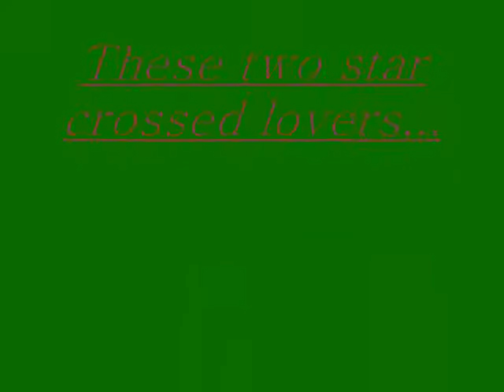Amelia and Doppler destined to be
Sorry its so short. It was really hard just to find these pics of them. If you know of a site were i can get more please tell me so i can make a longer version, but this one is still pretty good.